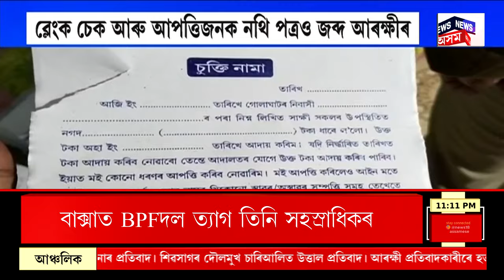FINAL REPORT : প্ৰতিলিটাৰ পেট্ৰ’ল-ডিজেলত দুটকাকৈ হ্ৰাস | Petrol Diesel Price Reduce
FINAL REPORT | প্ৰতিলিটাৰ পেট্ৰ’ল-ডিজেলত দুটকাকৈ হ্ৰাস
0:00 Intro
পশ্চিম বংগৰ মুখ্যমন্ত্ৰী Mamata Banerjee আঘাতপ্ৰাপ্ত